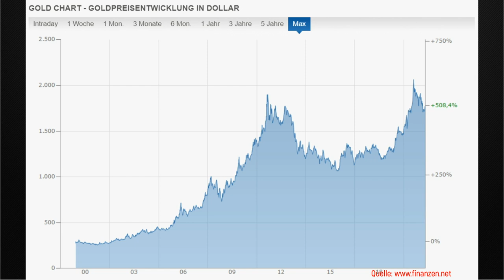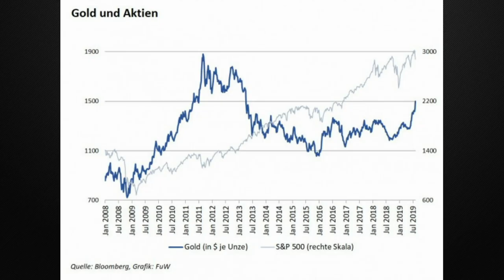Ist GOLD eine sinnvolle GELDANLAGE? | Teaching Finance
Gold ist seit Generationen eine sehr beliebte Anlage. Wie sinnvoll ist jedoch das Investment in Gold? Ergattert man damit genauso gute Renditen wie auf dem Aktienmarkt? Schützt Gold unser Geld in Krisen? Diese und viele weitere Fragen klären wir im heutigen Video.

Viel Spaß beim Zuschauen und Mitschreiben.

🎥 Diese VIDEOS könnten dich interessieren:
Auf unserem Youtube-Kanal erklären wir dir  "trockene und komplizierte" Finanzthemen in DEINER Sprache.  Verstehe alles rund um das Thema Finanzen, von Aktien und ETFs hin bis zu Versicherungen. Die Themen, die euch immer ein Fragezeichen in den Kopf gesetzt haben, präsentieren wir euch auf eine einfache und spannende Art und Weise.

Wenn du auf diesen Link klickst, etwas kaufst oder abschließt, erhalten wir eine Provision. Dadurch entstehenn dir keine Mehrkosten und du unterstützt uns dabei, dir in Zukunft noch bessere Videos produzieren zu können. Wir sind dir für den Support sehr dankbar! 🙏